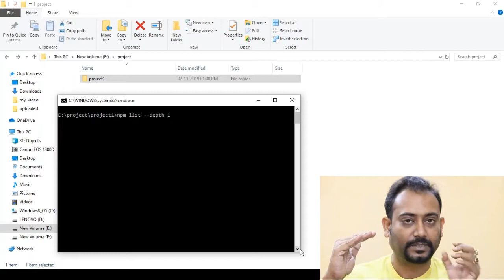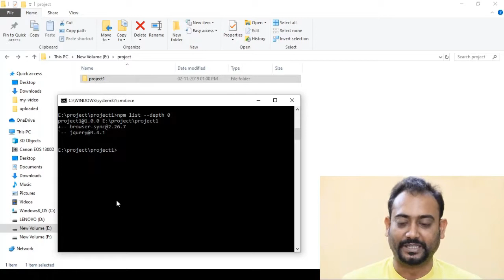What is NPM list | EP 09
In this video, you are going to learn what is npm list. How you can check all dependencies in the command prompt. What is the purpose of --depth flag.